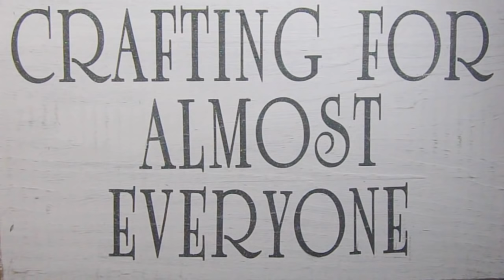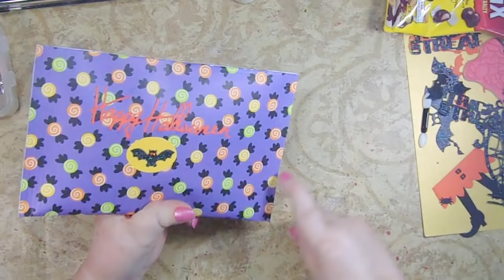Easy Potato Chip Bag for Halloween Plus DIY Crimping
I saw a potato chip bag done on LiveLoveScrap's channel and here's the link to it.
She uses a piece of acetate on hers so you can see inside, but I want my contents to be a surprise.
I used Hobby Lobby paper pad called Trick or Treat that is 8 1/2" x 11" and scored it on the 11" length at 10 1/2". You're doing that so you have a guideline to make your bag even.
Put a line of tear tape on the very edge of the face of the paper between the score line and the edge of the paper. Since I used 1/4" tear tape, I used two strips to make it go all the way to the 1/2" mark. Then flip your paper over and put tear tape at the 11" edge on the very top and bottom. Make sure you get as close to the edge as possible.  This project is made more easily if your paper is thin, like what you would buy in individual sheets from craft stores.
I took some dies I'd bought last year on Aliexpress (type in Halloween dies and you'll find ones you like). Here's a link to this year's dies.
I cut mine out of glittery black and orange card stock and then positioned them on the bag (toward the tear tape on the right but keeping in mind that the bag will be folded in half, so you need to center things if possible.
I used a Tonic pen (wet glue) and a make up eye shadow brush from Dollar Tree or Aliexpress to apply glue to thin die cuts. Here's a link to the eye shadow sponge applicators I bought from Aliexpress.

After adhering the die cuts, I took the backing off of the two pieces of tear tape I at put between 10 1/2" and 11" plus the ends off of the top and bottom tear tape backing, and took the two sides and lined up the edge so it lines up directly on the score mark I made and making sure the bottom two edges line up as well.
Then once I've done that, I pinch the bottom and top of the edge and lay it on my desk and put my hand inside to rub the tear taped area and make sure it's well adhered.
Then I took the tear tape off the top, pinch the center so the front and back line up evenly, and pinch it closed there, then slowly keep pinching the edge until it's entirely closed, then rub your hand over it to ensure it's well adhered and flat. Don't do the bottom until you've filled it with whatever goodies you want to put inside. I added candy and some small spiders that I think are table decorations you'd buy at any party store or Hobby Lobby, that were spiders, and some candy, then took the backing off of the tear tape and repeated the same process that I used on the bottom.
If you don't have a crimper, use your score board and put the edge of the bag at the top left corner of the board and score every line for the first four lines and it looks like it is crimped. If you have a crimper, use that. Here are some crimpers I found on ebay.
I did the project live, and it only takes about ten minutes to make one, so if you have kids or grandkids, it would be a great way to send them off to school with a trick or treat bag from home...

Instagram: crafting for almost everyone
Google+: crafting for almost everyone
Facebook: crafting for almost everyone